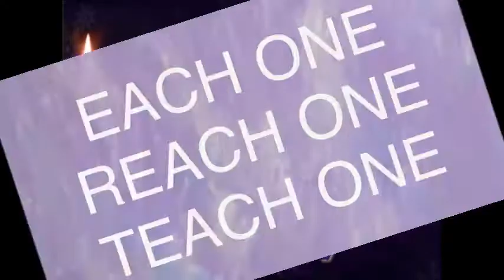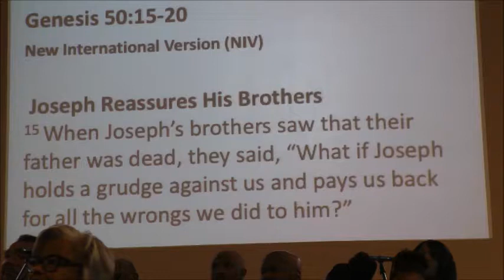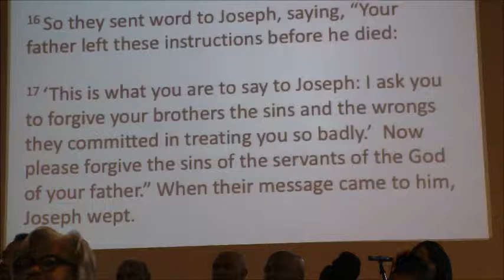EPUBC-"It's Time to Forgive" Genesis 50:15-20 with Pastor Dr. LeQuita H.Porter